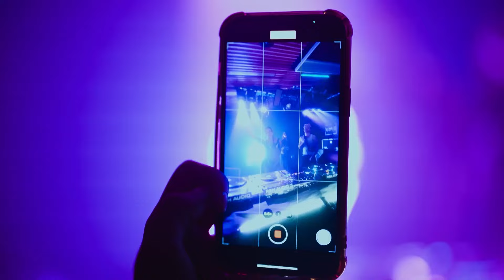sim0ne DJ Set from Pickle Factory | Ministry Sessions (DJ Mix, Techno, House, Electronic)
Watch sim0ne's pumping DJ set full of classics at Pickle Factory in London for Ministry Sessions.